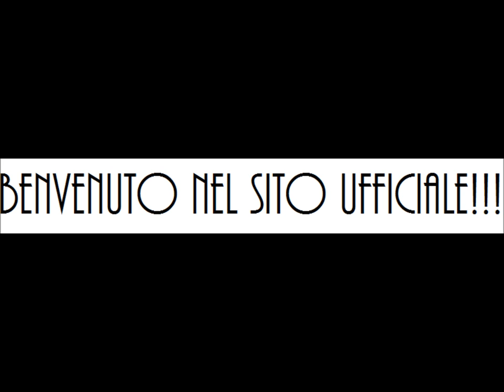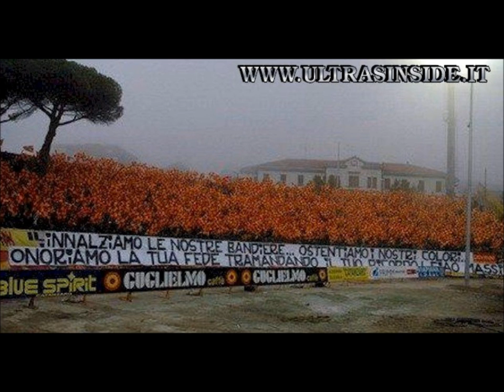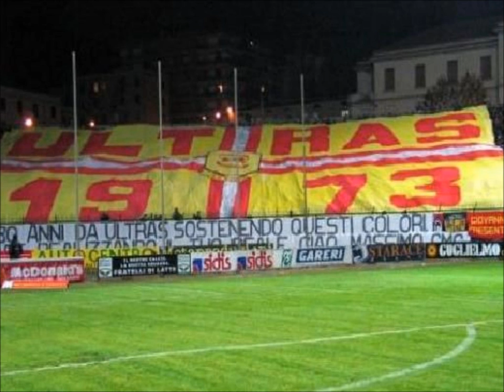Curva Massimo Capraro Catanzaro sito ufficiale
Video del sito ufficiale della curva massimo capraro catanzaro ultras